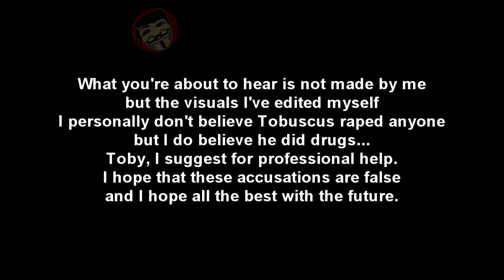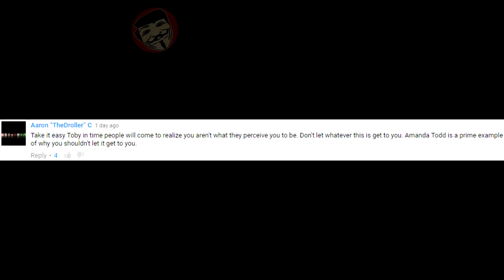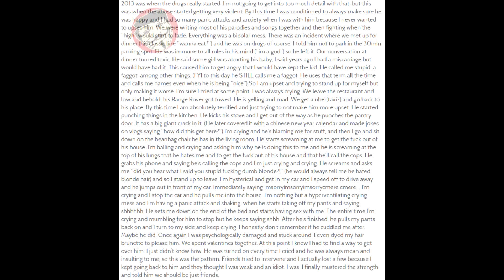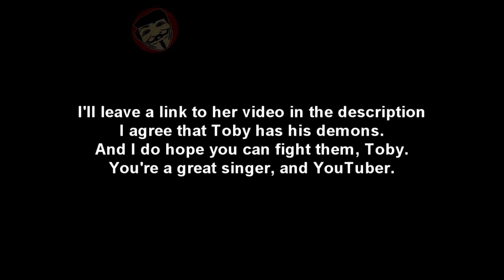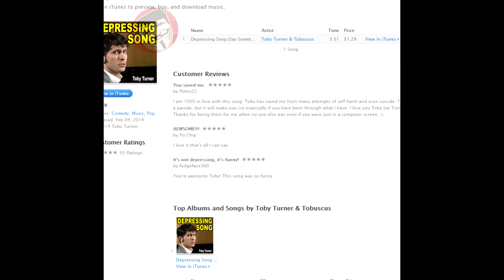Tobuscus'/Toby Turner's Depressing Song - My Edit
Sorry if anyone was offended by this, in this day and age people get offended by anything and everything, but the point of it is, I don't believe Toby has raped anyone, I believe it's just a story that the person decided to push all her emotion into and she's made up a couple of things along the way in the web of truth because she did say that she broke down crying after all, maybe she really felt strongly about this, plus going to the police instead of posting it up on social media seems a lot more straight forward to me.
I'm not saying she's made it up, well I did, but that's how I feel, but she could be telling the truth, we don't know, but what I do personally know, there's still a rule that people to this day use, and have probably forgotten about...
Don't get me wrong, I do understand that it's a touchy topic, and I've pretty much made an edit that slightly symbolising taking the piss out of it, that's not the case, I was just listening to the song, and instead of making a stupidly long video about me talking on this topic which wouldn't of added any insight upon the mass amount of videos out there already, I thought I'd do it in a bit more, well, musical way.
I do believe he has a drug problem, I can kind of see that in his videos, and I think that Toby may have some inner demons to fight, but making a tumblr post about this isn't the way to help him, sure, he may have wronged you, but instead of making it out that he's a bad person which he's not, how about actually trying to help him become a better person if you think he's so bad.
I hope in the future Toby can get past this bad patch and I wish him all the best in the future, stay strong Toby, we really don't want to add another channel onto the ruined channels of YouTube, all because of Drama.

Long story short: Tobuscus is Innocent until proven guilty.